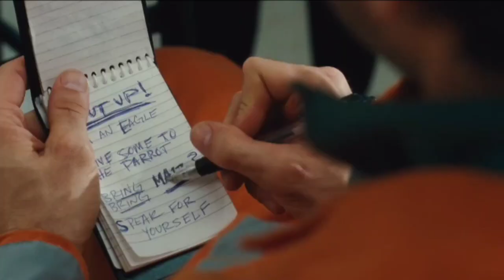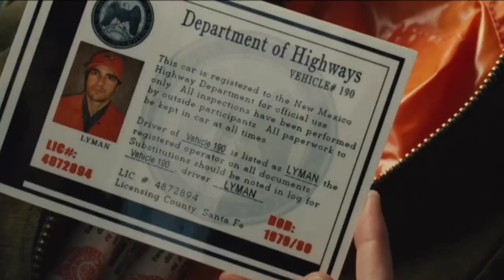The search for the Parrot's 🦜 past and the Fiona's feelings ♥️ about Lyman..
A TRIBUTE TO RACHEL NICHOLS AND JACKSON HURST..

I CONSIDERED ONE OF THE BEST ROMANCE STORIES 🎬  I EVER SAW..